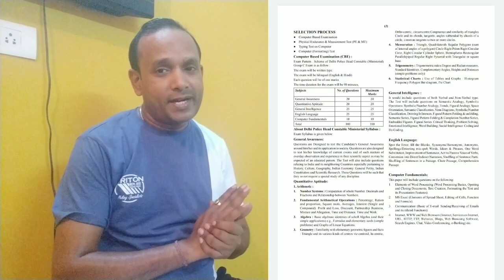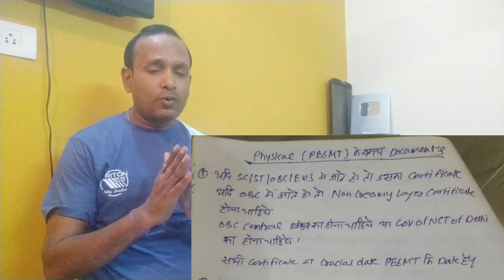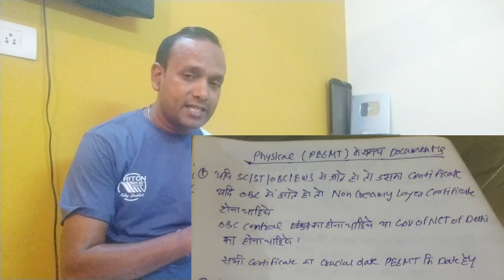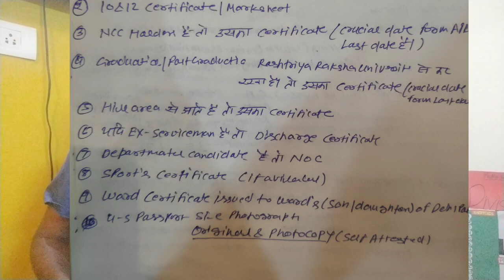Delhi Police HCM Documents 2022 | Delhi Police HCM Physical Documents 2022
Hello Friends mere youtube channel ‘Extra Knowledge In Hindi’ M apka Swagt Hai mere es Video m apko Delhi Police HCM Documents 2022,Delhi Police HCM Physical Documents 2022,Delhi Police Document,ki information Milegi to Please Video Last Tak Dekhiyega.
AMAZON –
GUIDE BOOK
PRACTISE SETS BOOK
FLPIKART –
GUIDE BOOK